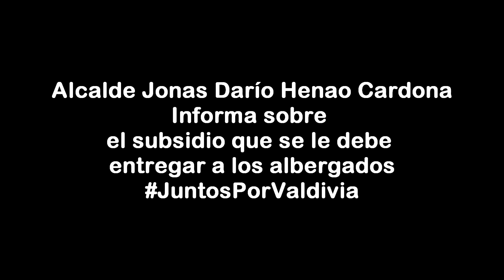Alcalde informa sobre la entrega de ayudas económicas a los albergados